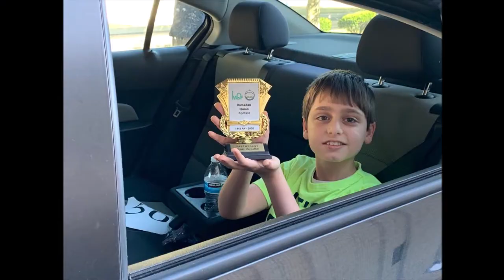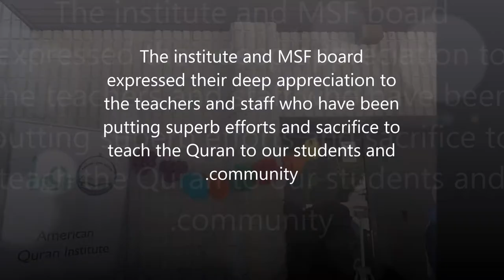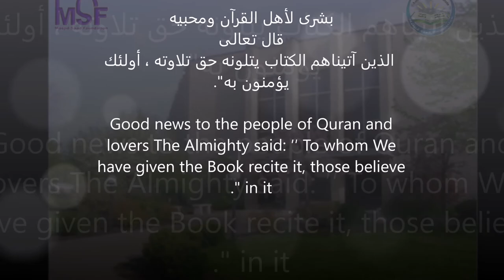American Quran Institute-Toledo-End of the 2020 Celebration Pictures v2